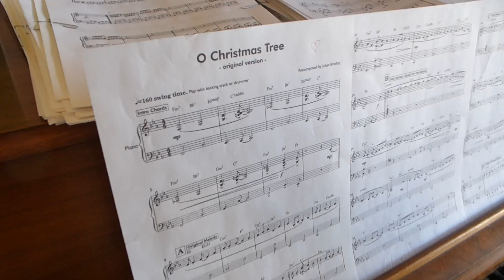The Windy Christmas Tree Hunt of 2019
We're pretty sure the last time all six of us got in the minivan was last year when we went to get the tree. Love that this tradition still continues.